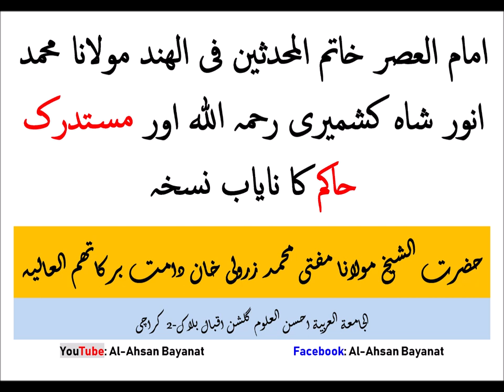Maulana Muhamad Anwar Shah R.A Aur Mustadrak Hakim Kitab